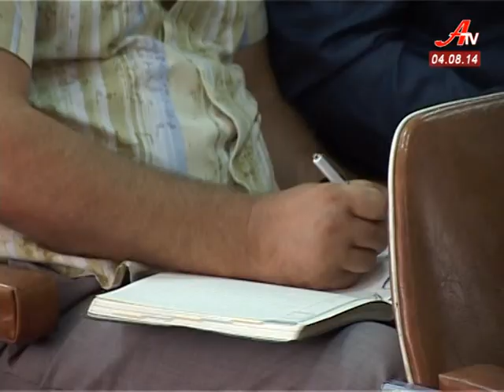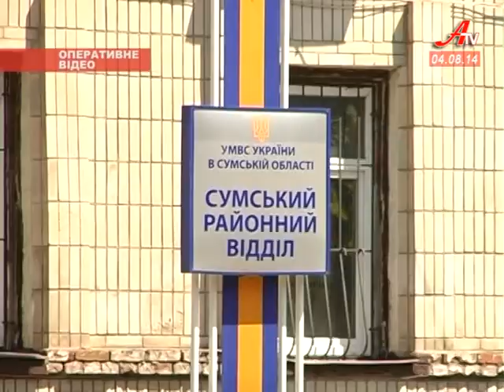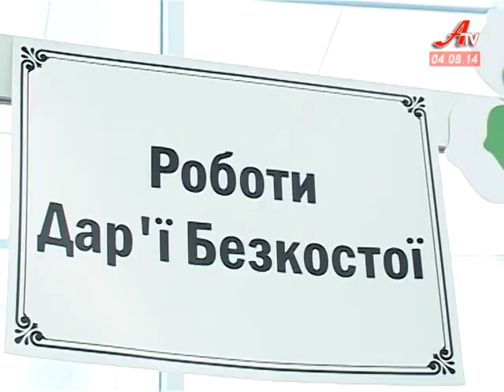Новини за 04 08 2014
- Батьківщина закликає Європейські Суми відмовитися від  деструктивної позиції і почати працювати на благо громади.
 - На стінах Сумського училища міліціонерів викарбували ім’я засновника закладу.
 - На Сумщині влада озброїлася автоматами, снайперськими гвинтівками та гранатометами.